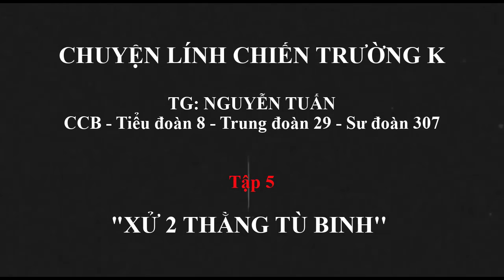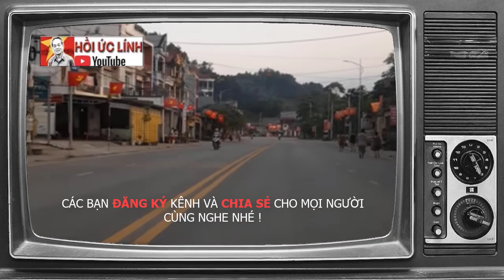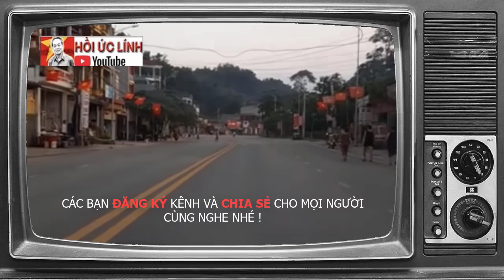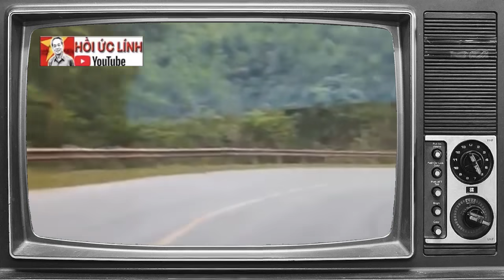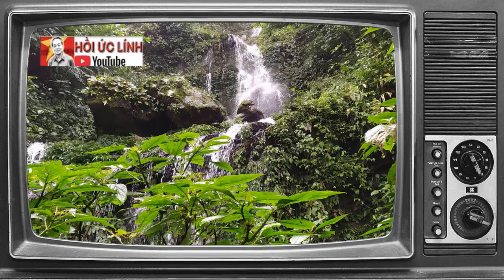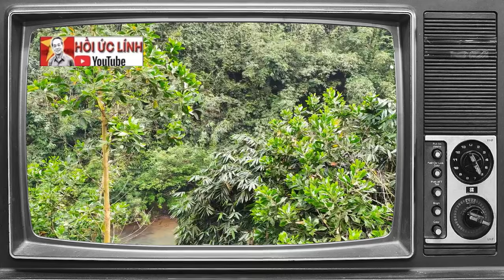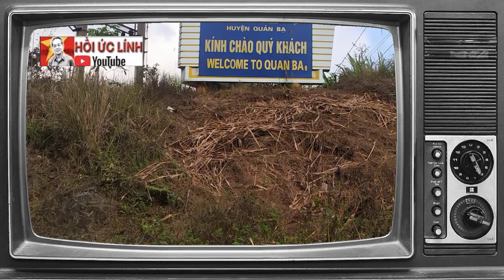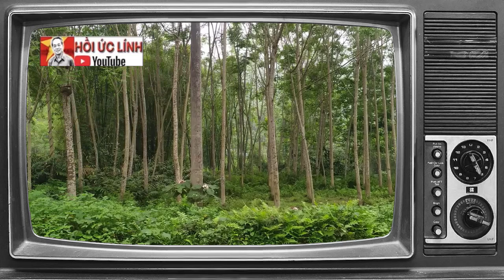NGUYENTUAN#5: "XỬ" 2 THẰNG TÙ BINH POLPOT... / CHUYỆN LÍNH CHIẾN TRƯỜNG K I HỒI KÝ LÍNH (197)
"XỬ" 2 THẰNG TÙ BINH POLPOT...
Ngày hôm sau tôi dẫn một trung đội, có cả vài lính d7 đi tuần trong vòng bán kính một km xung quanh doanh trại. Phát hiện nhiều bếp ăn dã chiến của địch, có rất nhiều những ổ lá địch lót nằm, vỏ mì tôm nhãn hiệu thái lan vứt bừa bãi, những vỏ lon thịt hộp chúng dùng dao nhọn đâm thủng nắp theo hình chữ thập để cậy ra ăn, thịt vẫn còn thừa trong hộp thật lãng phí, tôi thèm quá lấy ngón tay ngoáy một miếng cho vào miệng, potein thấm vào miệng ngây ngất đến không ngờ. Gọi là tàn quân mà sao chúng còn ăn sang hơn cả chúng tôi. Những người lính chúng tôi nếu dựa vào khẩu phần ăn chỉ có một lon thịt lợn xay bé tí hòa tan ra cho cả đại đội ăn. Quân trang của địch cũng rất tốt vừa nhẹ vừa bền, quần áo phin pha nilon mùa khô thoát mồ hôi, mùa mưa nhanh ráo nước. Lính ta áo quần sợi bông chỉ vài tháng mùa khô mồ hôi làm ẩm vải là rách bươm, ít có người lành lặn.
XEM NHIỀU HƠN TẠI ĐÂY
1.Chuyện của lính Tây Nam – CCB Quốc Tuấn
4.Hồi ký ĐỜI QUÂN NGŨ – tác giả Đức Cường
6.Hồi ký lính trinh sát sư 307 - Võ Văn Hà
7. HỒI ỨC CHIẾN TRƯỜNG K: LÍNH TRINH SÁT PHÁO BINH
8. CÁC TRẬN ĐÁNH TẠI CHIẾN TRƯỜNG K
9. HỒI KÝ CHIẾN TRƯỜNG K "CHUYỆN Ở RỪNG" - CCB ĐỨC THẢO
10. HỒI KÝ CHIẾN TRƯỜNG K - CCB HAI RUỘNG
11. HỒI KÝ CHIẾN TRƯỜNG K "CHUYỆN Ở RỪNG" - CCB ĐỨC THẢO
12. HỒI ỨC ĐÁNH MỸ - CHIẾN TRƯỜNG MỚI I NGUYỄN HỮU AN